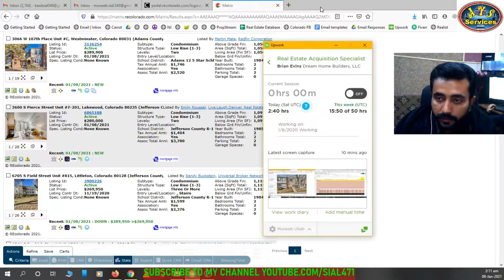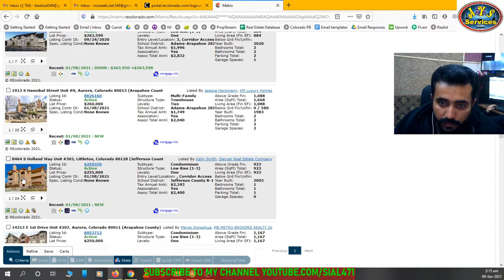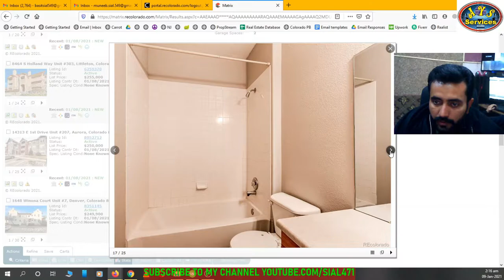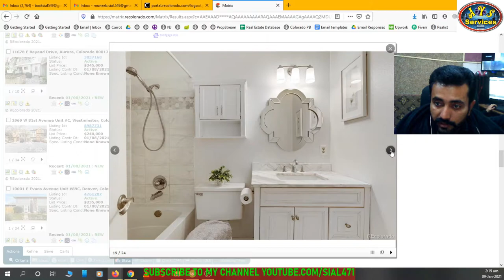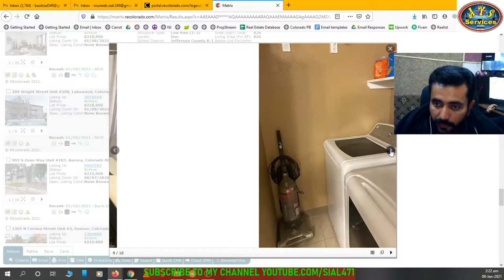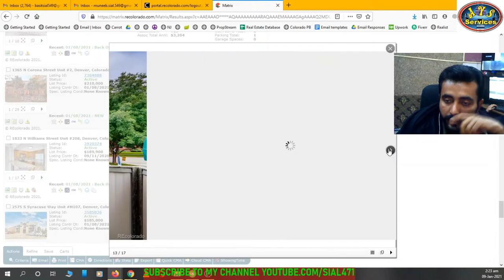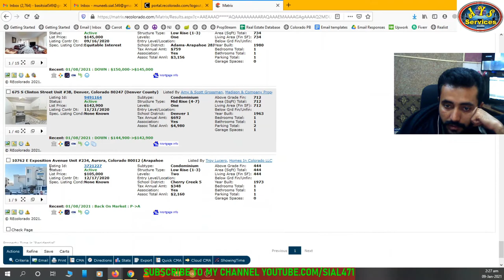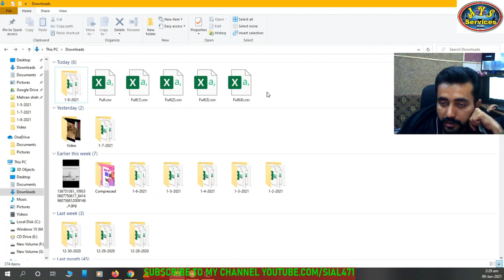How to pull Properties from MATRIX MLS || Learn Freelancing || Real Estate Assistant Training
How to pull Properties from MLS || Which Properties should pull for Clients || Real Estate training || Learn Freelancing

In this video I told that how to use Matrix MLS. How to pull properties listings from MLS. Process of selecting properties for rehab.  Keep watching my videos for learn freelancing.